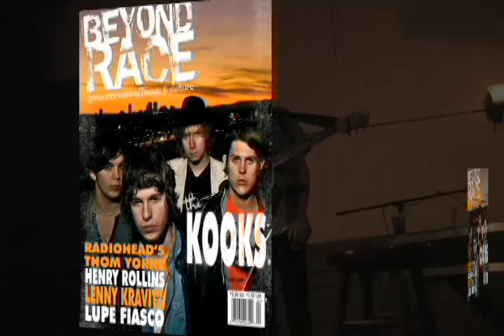The Kooks "Tick of Time" or "This Situation"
Kooks' lead singer Luke Pritchard plays solo acoustic at Soundfix Lounge in Brooklyn NY. Luke Pritchard, solo, acoustic, acoustic guitar, beyond race magazine.